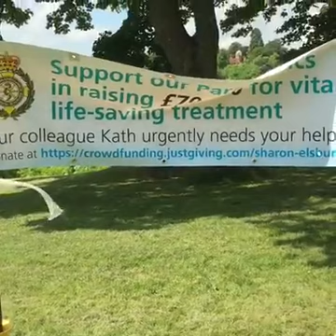BBC Points West coverage of the filming of SWAST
Filmed by Andrew Plant of BBC Points West on 26th May 2016.
The unedited lead-up and filming of the Bristol EPICDANCEOFF runningmanchallenge.
100's of SWASFT ambulance staff trying to raise awareness and money for potentially life-saving treament for a colleague, Kath Osmond.
This clip was edited with others from around SWASFT to create the runningman4kath clip and can be seen here